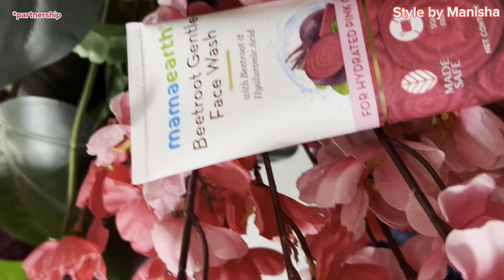Meesho Saree Haul || Wedding/Partywear Designer Saree in budget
🛍️1. New Launching Black sequence Saree Collection For Women

🛍️3. Barbari Jimmy Chu Saree With Blouse

🛍️4. Woman Printed Organza Saree | Stitched Blouse Saree | Saree For Woman | Party Wear Saree | BollyWood Saree | Shibori Printed Saree

🛍️5. Beautiful Party & Festive Wear Floral Zari Thread Embroidery Ruffle Work Net Saree With Unstitched Blouse Piece